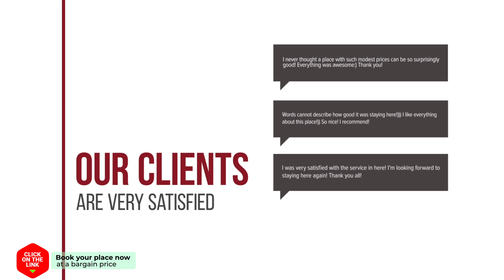Lelymare Logies hotel review | Hotels in Lelystad | Netherlands Hotels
Lelymare Logies hotel video review. Hotels in Lelystad, european 3 stars hotels.